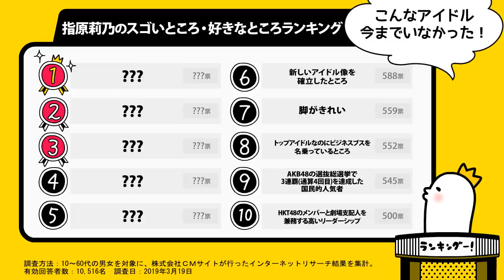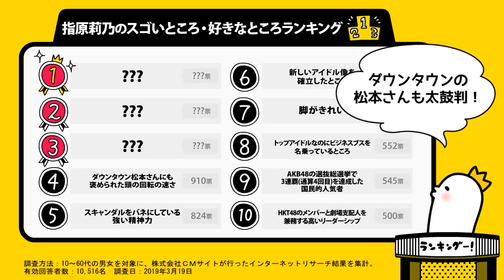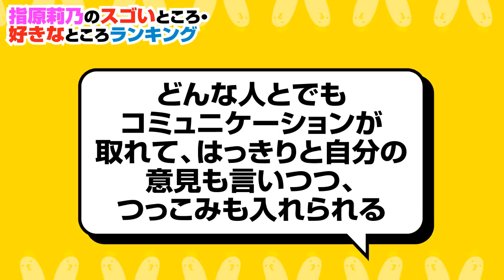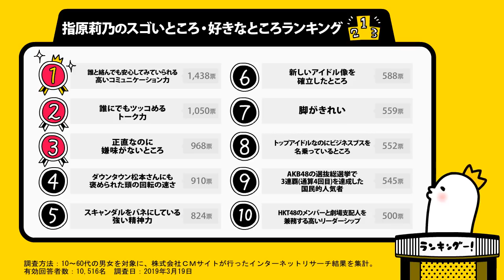HKT48 指原莉乃のスゴいところ・好きなところランキング【さっしー卒業記念】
HKT48 卒業の 指原莉乃 さん。国民から愛される さっしー のスゴい＆好き💛と思うところを調査しました！
■記事で読む→指原莉乃のスゴい＆好きなところランキング

・指原莉乃が巻き髪＆まとめ髪　新鮮ヘアスタイルに挑戦　花王「リーゼ」新TVCM

・【広瀬アリス？山本美月？】オタクだときいて驚く女性タレントランキング

・【GACKTは2位】オタクだと聞いておどろいた芸能人ランキング【10,545名に調査】

・【綾瀬はるかは2位】2019年版！好きな30代女優ランキング【6,866名に調査】

・【福士蒼汰？竹内涼真？神木隆之介？】新入社員として入社してほしい20代俳優ランキング